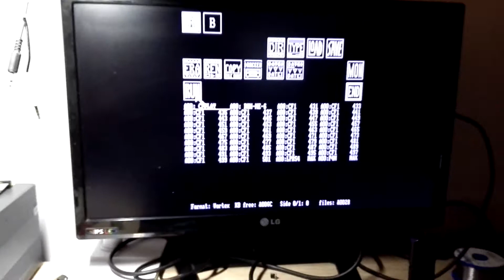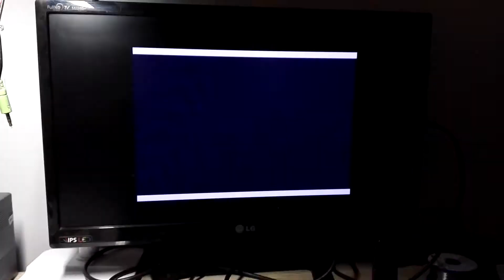cpc 6128 + 4 mb ram card + FutureOS and Capitan Future demo